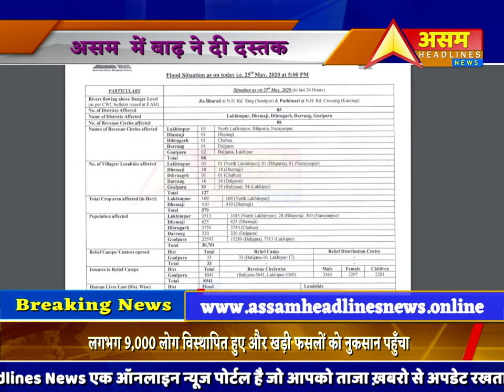असम में बाढ़ ने दी दस्तक,बाढ़ से पांच जिलों में 30 हज़ार से अधिक लोग प्रभावित||ASSAM HEADLINES NEWS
असम में बाढ़ ने दी दस्तभक, बाढ़ से पांच जिलों में 30
हज़ार से अधिक लोग प्रभावित.
30,700 PEOPLE OF FIVE ASSAM DISTRICTS AFFECTED BY FLOOD.